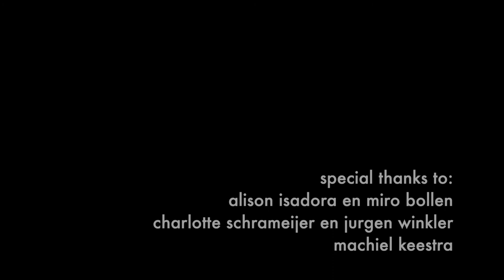the red morton basket (v1) for HyperTheremin, live electronics and visuals (2020)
Composition, visuals, software development and performance: BAZR (aka Jan-Bas Bollen).
Camera and editing: Eric de Clercq.
Special thanks to: Alison Isadora & Miro Bollen, Charlotte Schrameijer en Jurgen Winkler, Machiel Keestra, Andrew Pask @ Cycling '74
Supported by Creative Industries Fund NL